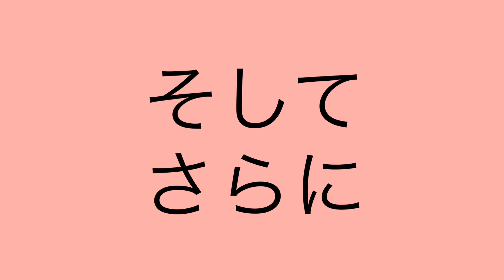【春よ、来い／松任谷由実】プロものまね芸人が歌ってみた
坂本冬休み 公式YouTubeチャンネル開設しました
ものまねはもちろん、歌や色んなことに挑戦します
皆さま応援よろしくお願いします❗️

坂本冬休み　 - 最新ニュース｜日本クラウン株式会社 クラウンレコード
セカンドシングル『女人生つづら坂』好評発売中‼️

Amazon Kindleから電子書籍を出版しました。
14部門で第１位❗️ベストセラーもつきました。只今、９９円キャンペーン中❗️
ぜひこの機会にご一読をいただけたら嬉しいです❗️❗️
「ものまね歌手坂本冬休みの体当たりチャレンジ人生　負けない！凹まない！諦めない！お客様の期待に応えて20年　Kindle版」

お仕事などのご相談はこちらまで
・株式会社ファインステージ｜芸能プロダクション